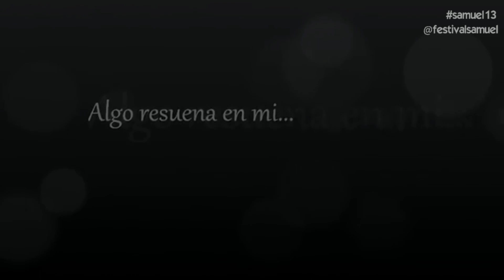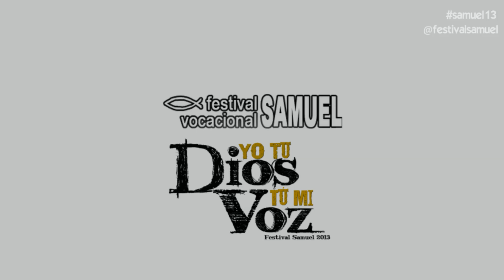Samuel 2013 - Consolación Granada - Algo resuena en mí